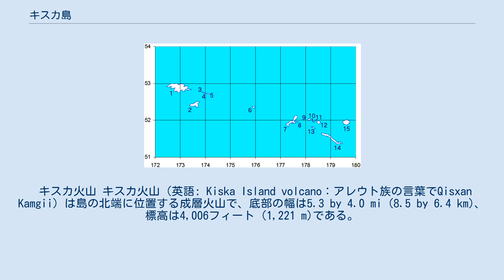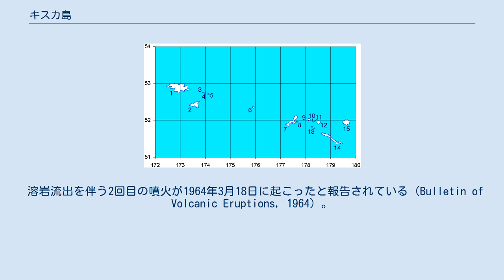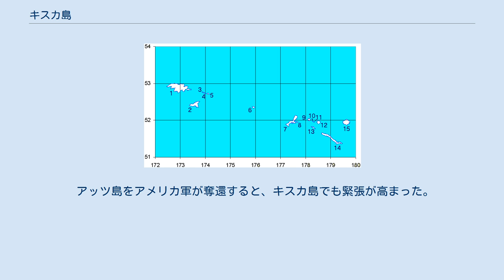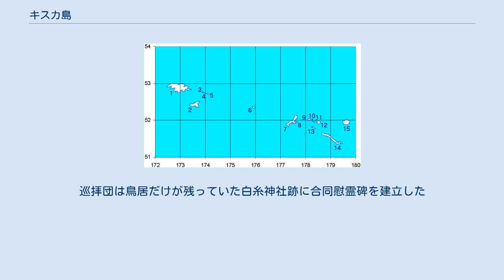キスカ島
キスカ島（キスカとう、英語: Kiska）は、アリューシャン列島西部のラット諸島に位置し、アメリカ合衆国アラスカ州に属する島である。
 “キスカ”の名は、この地方に居住していた先住民族であるアレウト族がこの島の呼称として用いていたアレウト語（英字転化：Qisxa）に由来する。
 1-5 ニア諸島 1 - アッツ島 2 - アガッツ島 3-5 - セミチ諸島 3 - アライド島 4 - ニズキ島 5 - シェムリャ島 6 - ブルダー島 7-15 ラット諸島 7 - キスカ島 8 - 小キスカ島 9 - セグラ島 10 - クヴォストフ島 11 - ダヴィドフ島 12 - 小スィッキン島 13 - ラット島 14 - アムチトカ島 15 - セミソポクノイ島 1741年にヴィトゥス・ベーリングによって発見され、1867年のアラスカ購入によってアラスカ本土と共にアメリカ領となった。
太平洋戦争中の1942年（昭和17年）6月7日に日本軍が攻略・占領し、鳴神島（なるかみとう）と命名されたが、その後アメリカ軍により奪還された。
 現在は定住者のいない無人島であり、島内には各所に戦時の遺構や兵器が残されている。
全域がアラスカ国立海洋野生生物保護区（Alaska Maritime National Wildlife Refuge）に指定されており、また1985年にはアメリカ合衆国国定歴史建造物（National Historic Landmark）に指定され、自然環境及び歴史遺産保護と安全確保の為に、外来者の立ち入りは制限されている。
 キスカ火山 キスカ火山（英語: Kiska Island volcano：アレウト族の言葉でQisxan Kamgii）は島の北端に位置する成層火山で、底部の幅は5.3 by 4.0 mi (8.5 by 6.4 km)、標高は4,006フィート (1,221 m)である。
 1962年1月24日、爆発的な噴火が起き、溶岩の噴出と標高約98フィート (30 m)の噴石丘形成もみられた。
この噴石丘はキスカ火山の北側側面にある“シリウスポイント（Sirius Point）”、主火山の頂上から1.9マイル (3.1 km)の地点に形成された（en:Anchorage Daily News、1962年1月30日）。
 溶岩流出を伴う2回目の噴火が1964年3月18日に起こったと報告されている（Bulletin of Volcanic Eruptions, 1964）。
 太平洋戦争(大東亜戦争)中の1942年（昭和17年）6月、ミッドウェー作戦の陽動作戦として、同じアメリカのアリューシャン列島のアッツ島と共に日本軍に攻略された。
アメリカ本土が占領されるのは初のことであった。
 1943年（昭和18年）5月にアメリカ軍による奪還作戦が決行され、日本軍守備隊と交戦。
アメリカ本土である以外に、戦略的にこの島を重要視しない日本軍は増員を拒否し、アメリカ軍の猛攻と周辺海域をアメリカ海軍艦隊に包囲され、物資の補給は滞り、ついに救出作戦が決定された。
 アッツ島をアメリカ軍が奪還すると、キスカ島でも緊張が高まった。
その結果、戦略的意義が再検討され、キスカ島より撤退することとなった。
幾度となく日本海軍救援艦隊が派遣されたが、気象状況（濃霧）や米艦隊の展開に阻害され、ようやく木村昌福少将率いる救援艦隊（第五艦隊）により、同年7月、無事救出された（キスカ島撤退作戦）。
 なお、この救出成功の要因は、敵艦隊に狙われるのを避けるために霧発生などで危険な島西側を回ったことや、装備などを全て放棄して人員の救出に専念したことがあげられる。
特に装備の放棄については、物資が不足した時期でありながら、兵員の小銃等の装備は全て放棄し、大発（上陸用舟艇）も兵員収容スペース確保のために廃棄するなど、かなり大胆な行動をとった。
 アメリカ軍は撤退したとは知らず、無人となった島に艦砲による猛攻撃をかけ、多数の部隊を上陸させたが、残っていたのは軍用犬2匹のみだったとされる（コテージ作戦）。
この際、アメリカ軍は同士討ちによる死傷者を多数発生させている。
なお、日本軍は撹乱を企図して「ペスト患者収容所」と書かれた立て看板をわざと残したため、これを見たアメリカ軍は一時パニック状態に陥って本国に大量のワクチンを緊急発注した（ドナルド・キーンの自伝小説『私と20世紀のクロニクル』にもこの顛末が登場する）。
 キスカ島救出作戦は...